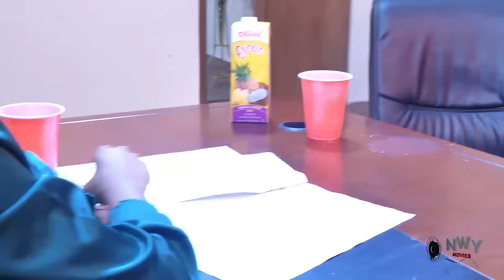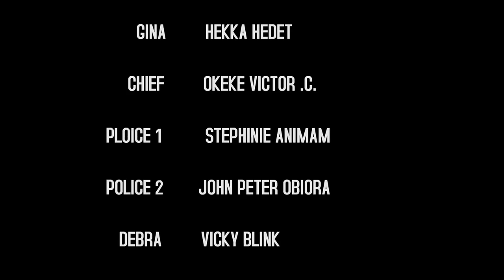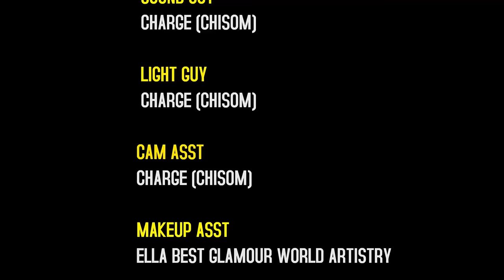I Never Knew The Housemaid My Husband Employ Is His Side-chick Until I Caught Them On A Faithful Day